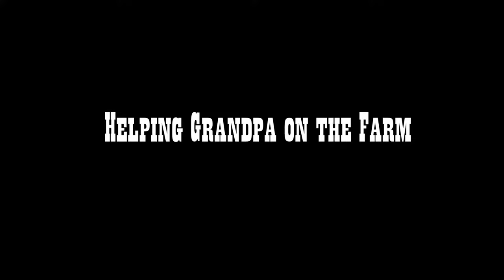Helping Grandpa on the Farm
Making and moving round bales with Grandpa!